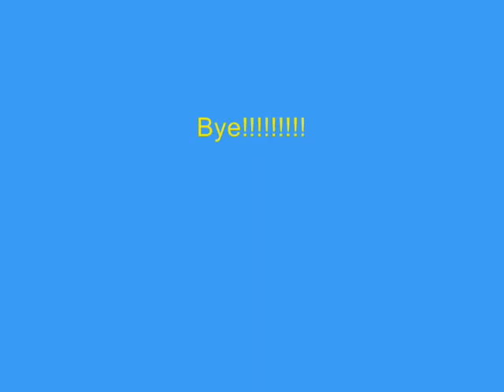Derek Roy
Okay, Derek Roy is a hockey player for the Buffalo Sabres. An for Buffalo Sabres Fans- Derek signed a 6 year 24 million contract on July 27, 2007, so he'll be alon for a long time!!